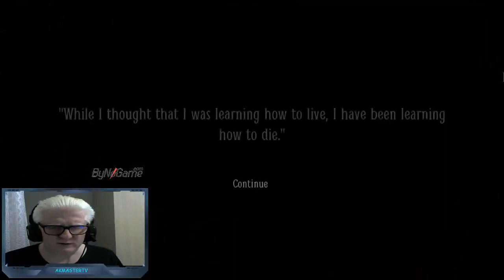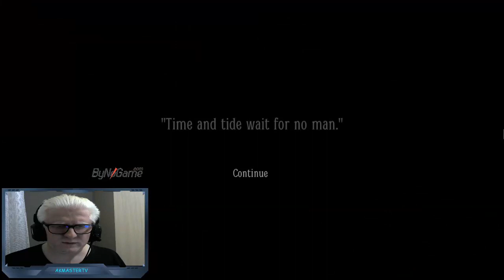Layers Of Fear 2 - 5. Bölüm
Layers Of Fear Oyununun ikincisiyle karşınızdayım umarım güzel vakit geçirirsiniz.

Adım Tarık (AkMaster) 91 Doğumluyum  eğlenmek & eğlendirmek için oynuyorum size bir şey öğretme amacım yoktur. Bunu bilerek izler ve takip eder yorumlarınızı buna göre yaparsanız sevinirim :)